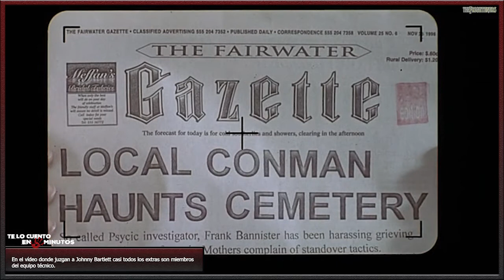Agárrame esos fantasmas (1996) - Te lo cuento en 5 min.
Film dirigido por Peter Jackson y protagonizada por Michael J. Fox, Trini Alvarado, Jeffrey Combs, Jake Busey, Melanie Lynskey y R. Lee Ermey, con una duración de 110 minutos, del género Comedia y Fantástico, fue estrenada en 1996.